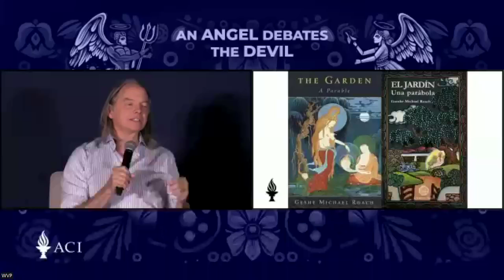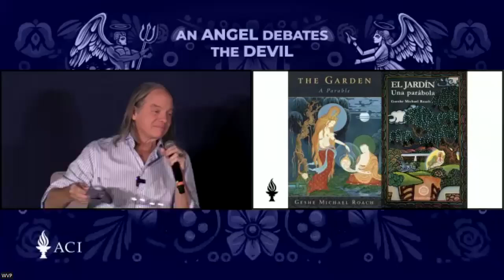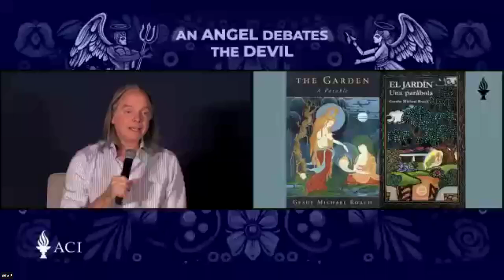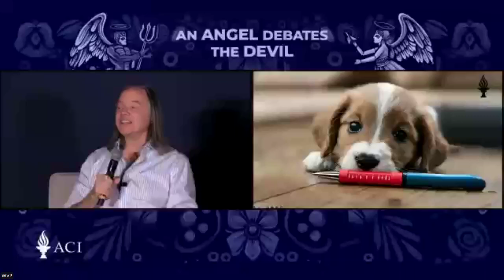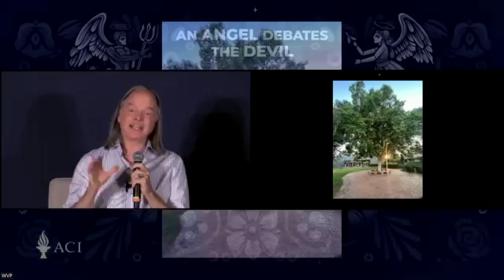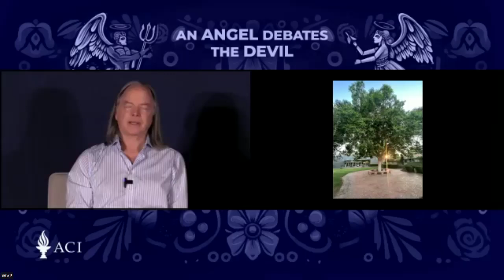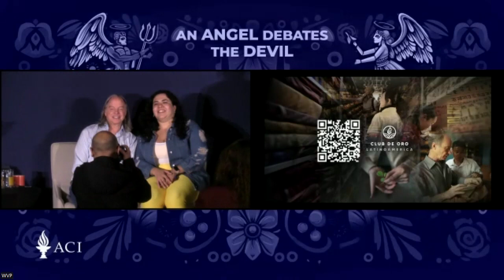IND ADD Class 2 with Geshe Michael Roach (Jul 28, 2024)